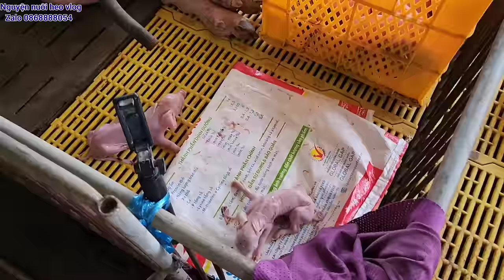Nái đẹp đẻ say con giống quyết định chất lượng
Quá trình sinh sản của heo nái